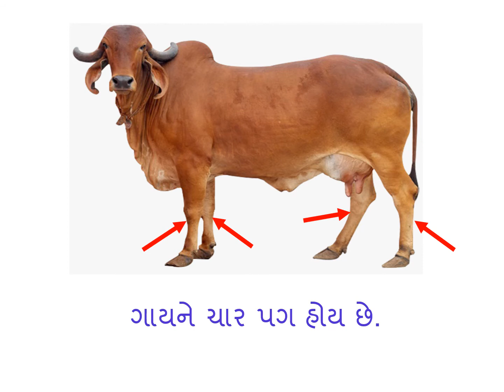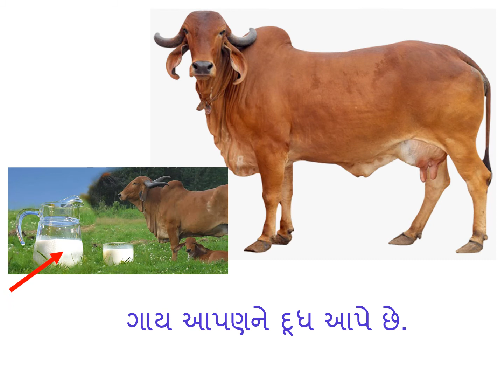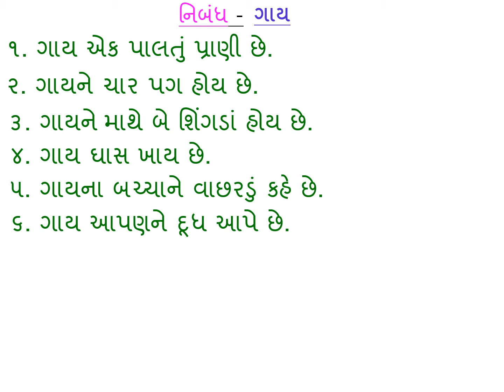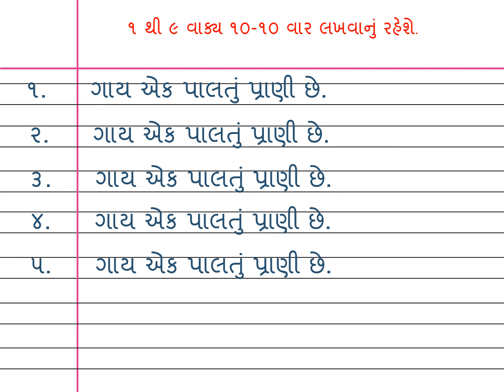Std 2 # Gujarati # નિબંધ ગાય